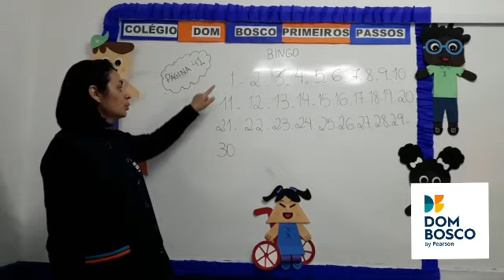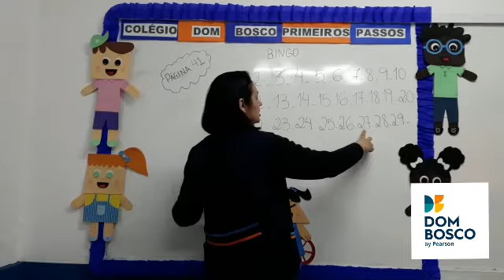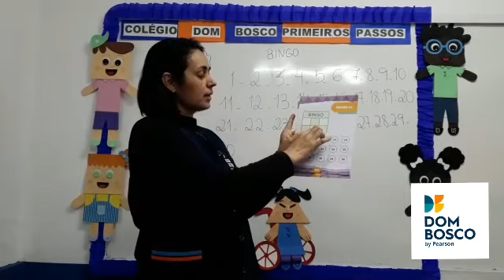Pré II - Apostila Integrada - 01/10